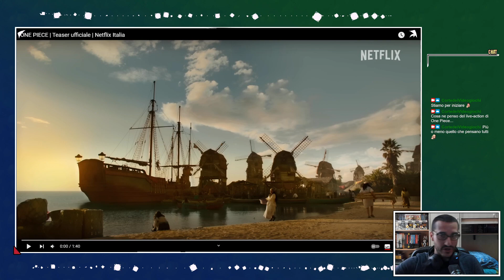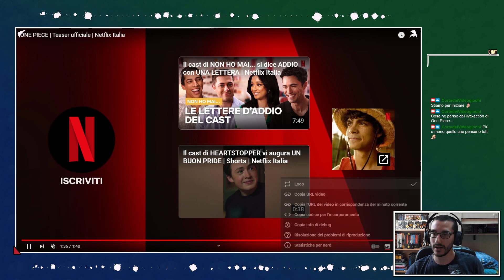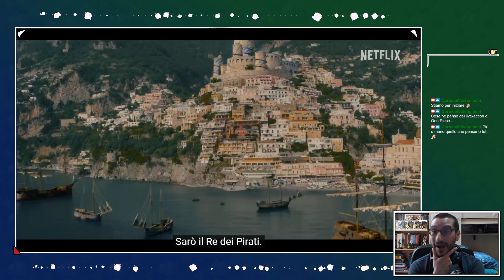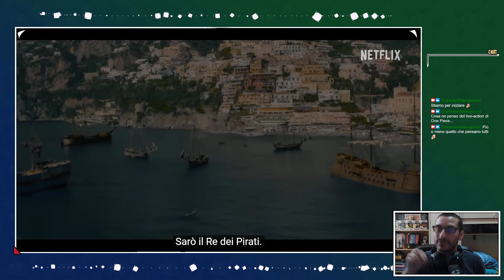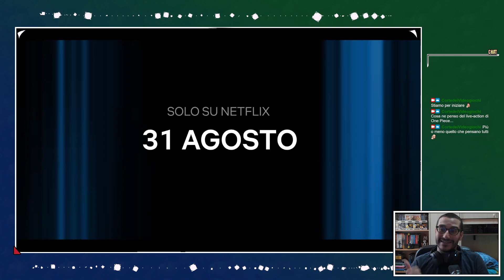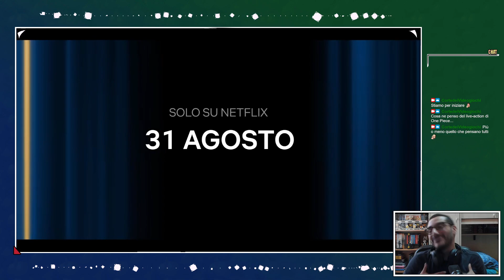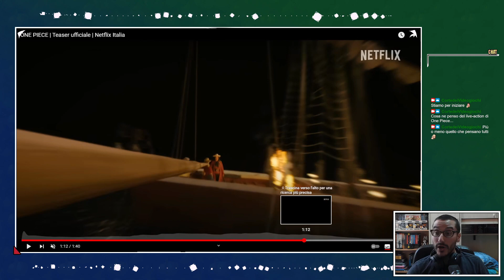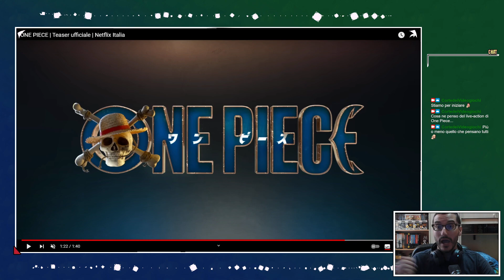One Piece di Netflix Trailer - ANALISI